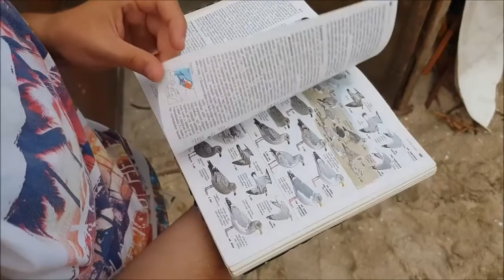Chituc Ringing Camp 2022 - Milvus Group - Romania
Have you ever been to Chituc Ringing Camp? Check out our work through the camera prism of our volunteer, Izabella Szőcs, in this nice video essay about her week at the camp!

Bird ringing is an important research tool that enables us to get information about migration routes, migration preparations, wintering grounds or dispersion of migratory birds. At the same time, bird banding has an important role in environmental education. Thus, the volunteers who join us can have direct access to the research activities in the field of nature conservation. Since its foundation, Milvus Group has organized the highest number of bird ringing camps in Romania.

A group of eight students from Bulgaria, Hungary, Latvia, Lituania, Slovakia and Romania joined our camp as ringers and volunteers between August 25-31, 2022. These young climate ambassadors shared their experiences and learned about some effects of climatechange on bird migration within the Game On project. They also visited the Danube Delta Biosphere Reserve after a four day stay at the camp.